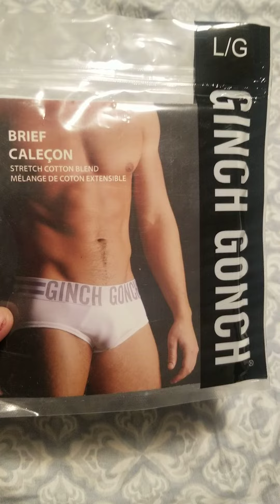GINCH GONCH MEN BRIEF STRETCH COTTON BLEND underwear unboxing